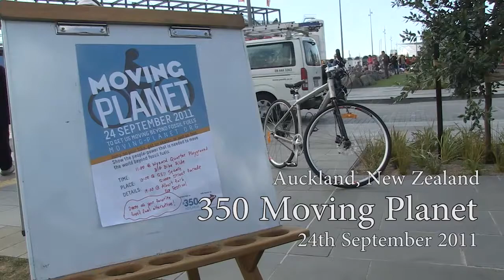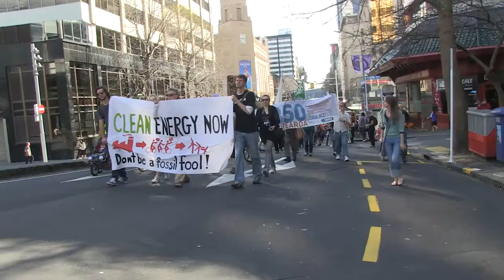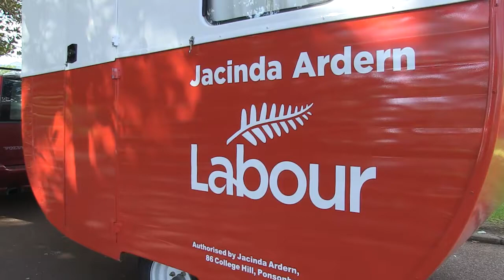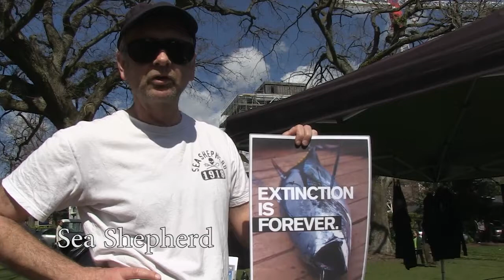350 Moving Planet Auckland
MOVING PLANET Auckland
The 350.org Day of Action for 2011

This video is release under Creative Commons.